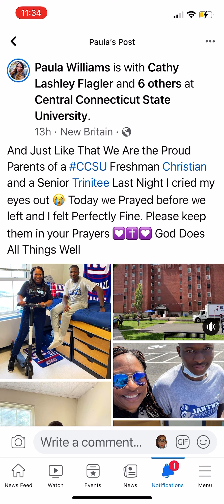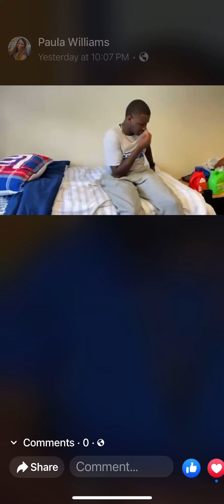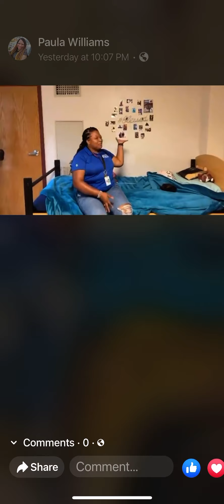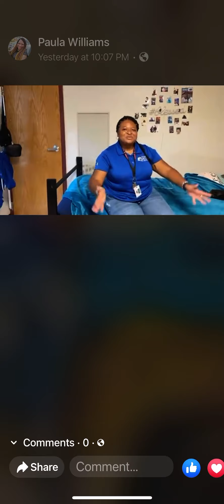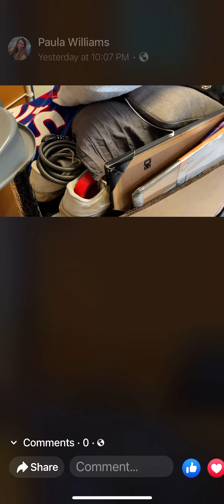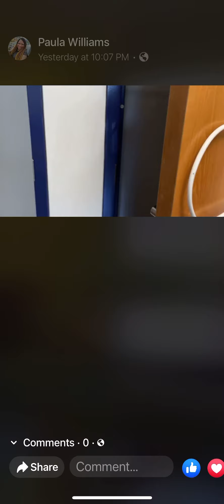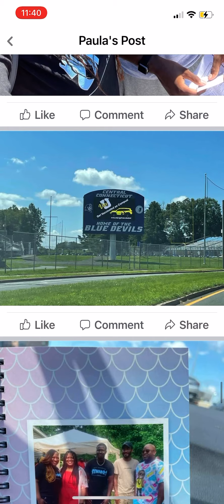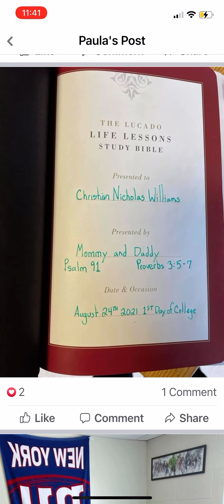CCSU Move in Day 2021 Recap Christian Freshman Trinitee Senior Central Connecticut State University